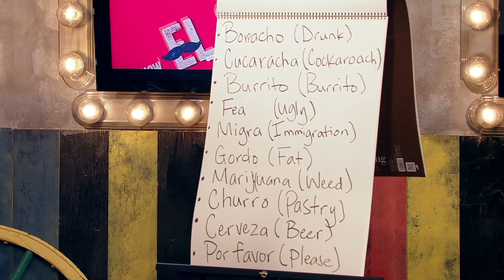Episode 5: Ft. "EpicLLOYD Goes Latin"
To watch a full selection of El Santo`s films and other mexican classics visit Butaca`s channel
YouTube rap sensation EpicLLOYD, creator of "Epic Rap Battles" and "Dis Raps for Hire" stops by El Show to give Chuey a taste of his sweet improv skills. Check out Chuey and Lloyd re-dubbing an old classic Mexican "El Santo" action film, followed by Lloyd dropping an impromptu "Spanglish-style" rap custom made with Latin love.